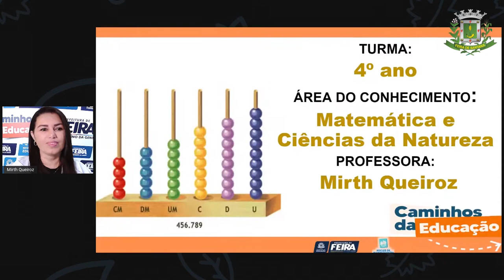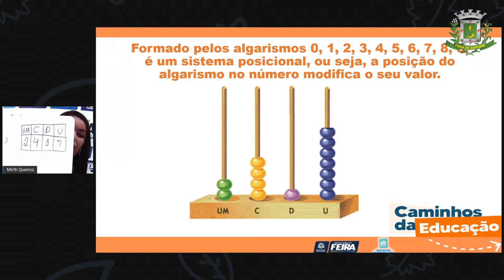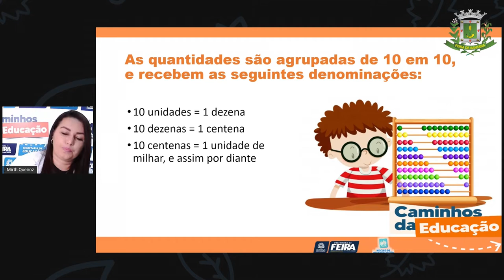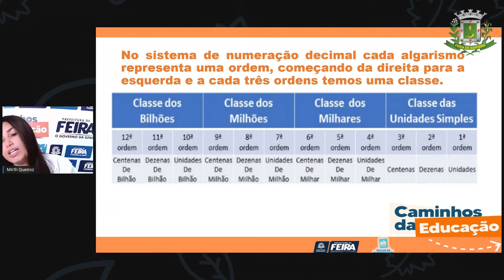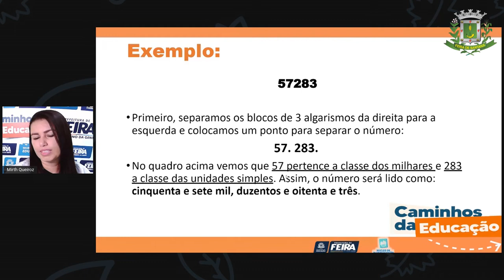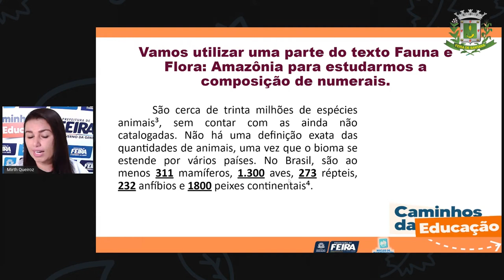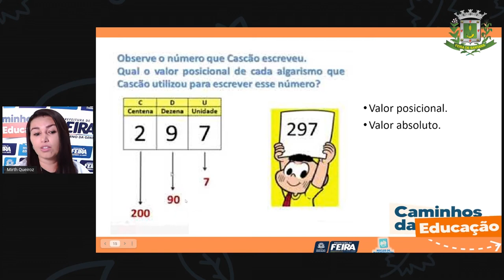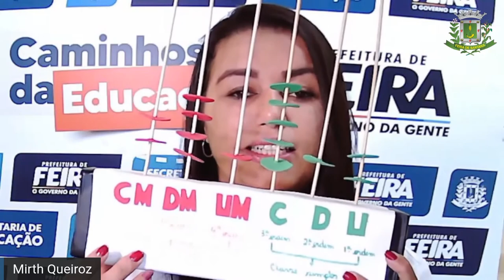4ºANO AULA 73 Matemática e C da Natureza Sistema Posicional Numérico Profª MIRTH